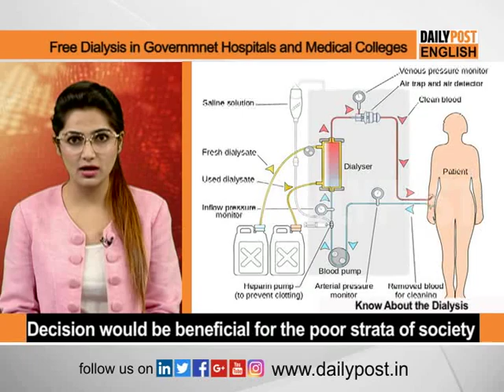Free dialysis in all government hospitals across Punjab: Brahm Mohindra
Punjab health minister announced Brahm Mohindra free dialysis in all Government Hospitals and medical colleges across Punjab. As treatment of dialysis is very expensive, private hospitals charge approximately from Rs.1700 to 3500 on each dialysis. Dialysis is a treatment that filters and purifies the blood using a machine.